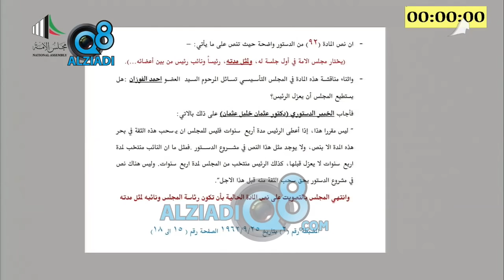جلسة مجلس الأمة 13-4-2021 كاملة | هوشة طلب إلغاء تأجيل استجوابات رئيس الوزراء